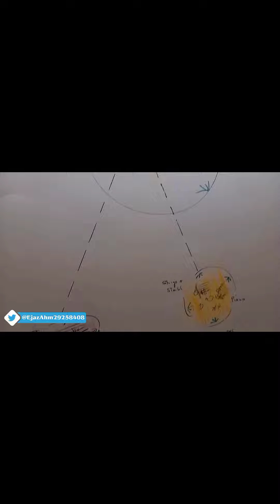Austria Pavilion Expo 2020 Dubai | Vlog By Ejaz Ahmed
this is short and simple vlog. in this vlog I just tried to show you Austria Pavilion and inside this Pavilion.